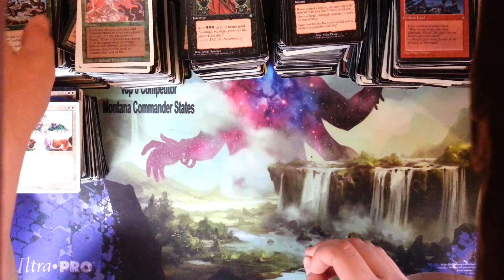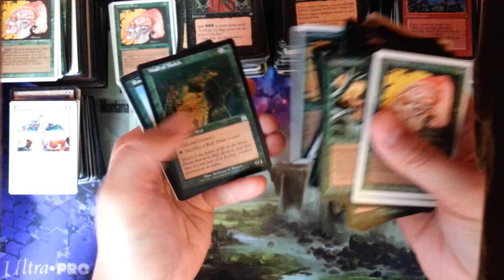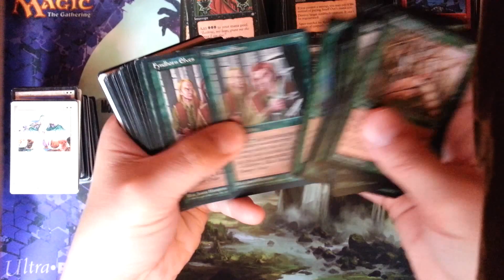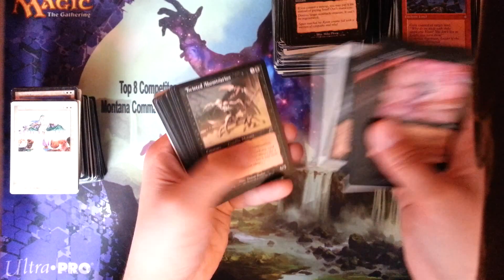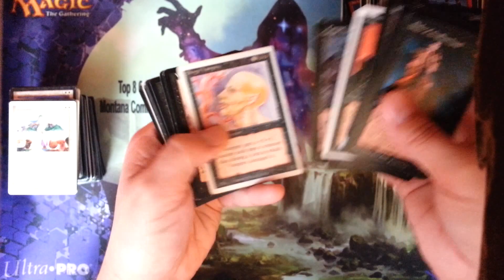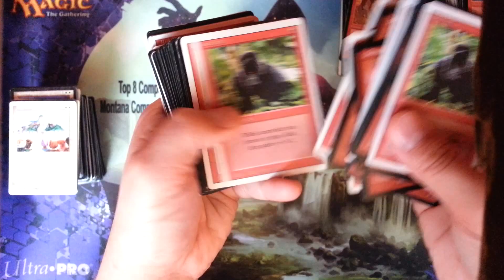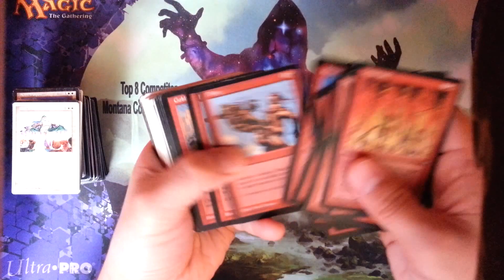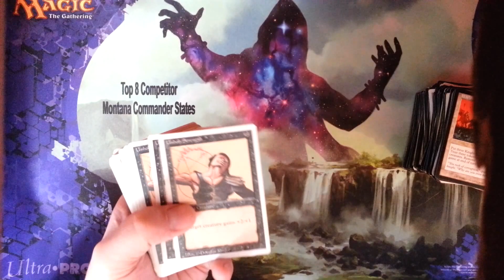Legacy/Vintage Common/Uncommon Black, Green, Red and White